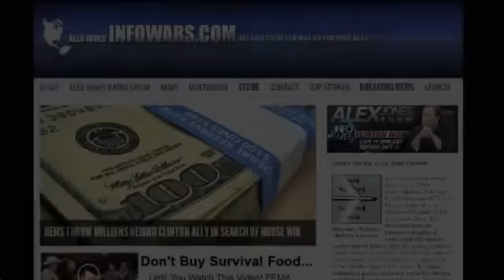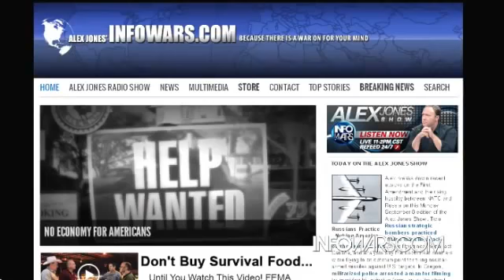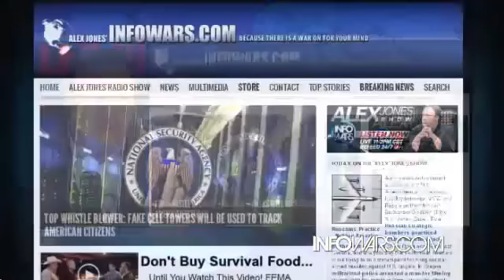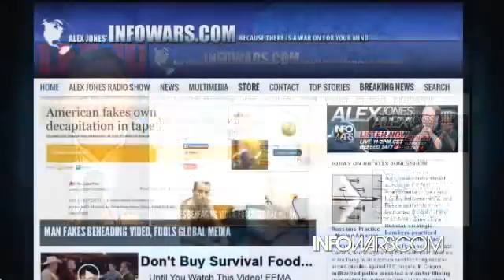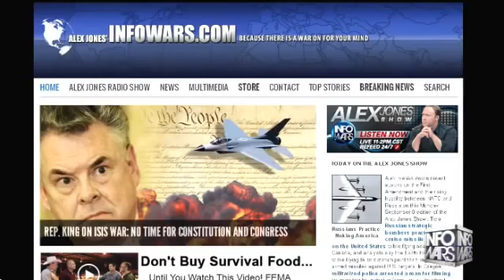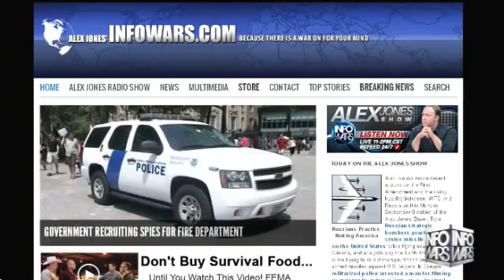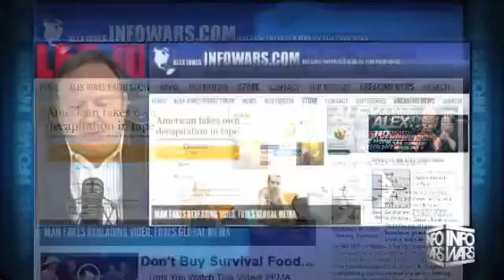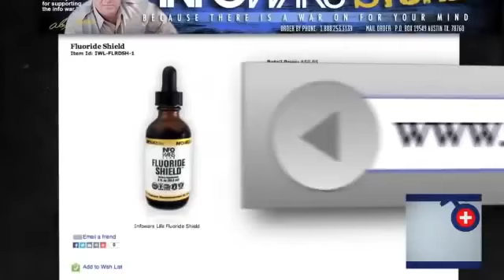England Wahhabi Connection